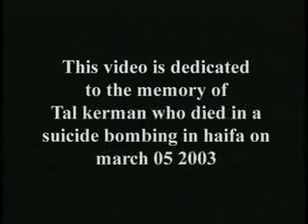Useless ID - Bring Me Down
video clip